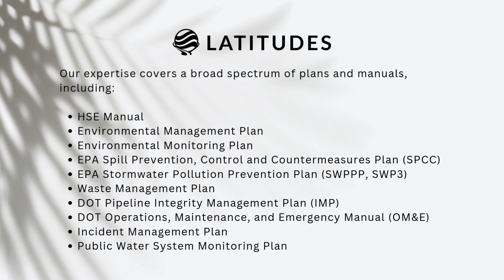Comprehensive Plans and Manuals The Backbone of Responsible Environmental Management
At Latitudes Environmental, we provide comprehensive solutions for your Health, Safety, and Environmental (HSE) management needs. From HSE Manuals that ensure workplace safety and regulatory compliance, to Environmental Management Plans (EMPs) that guide sustainable practices, we help businesses navigate complex environmental responsibilities.

Our services also include specialized plans like Environmental Monitoring, SPCC, and SWPPP to prevent pollution and monitor environmental impacts. We offer Waste Management Plans to ensure safe and compliant disposal practices, along with DOT Pipeline Integrity and OM&E Manuals to safeguard infrastructure operations.

Whether you're looking for incident management strategies or need to ensure water quality with a Public Water System Monitoring Plan, Latitudes Environmental delivers customized solutions to help you stay compliant, reduce risks, and protect both your business and the environment.